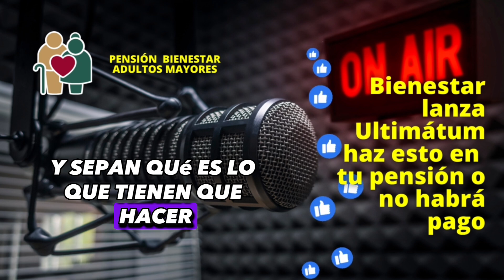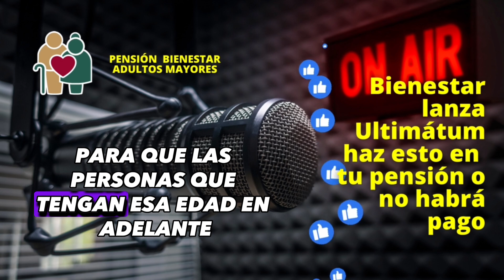Bienestar lanza ultimátum: Haz esto en tu pensión o no habrá pago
Autoridades del Bienestar han lanzado un ultimátum a los derechohabientes de la pensión de adultos mayores de 65 años y más. El boletín establece una fecha límite y advierte que, si ya cobras, no recibirás el pago de mayo en adelante. La Secretaría del Bienestar está llevando a cabo una campaña para informar y notificar a los derechohabientes sobre la necesidad de obtener una tarjeta del Bienestar para poder recibir el pago. Si tienes una tarjeta de Banamex o BBVA Bancomer, ya no depositarán tu pensión en esos plásticos.

Te puede interesar: ¿Me toca pago retroactivo? Reglas pensión adultos y cómo calcular el monto que te corresponde💣